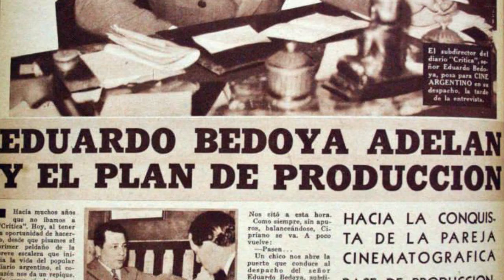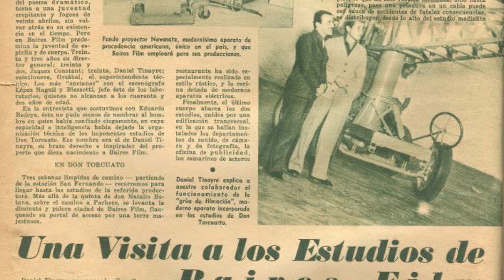BPLF: Reseña Histórica de los Estudios Baires Film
REFERENCIAS:

Vallejos Carlota G, Don Torcuato, su historia y su gente (consulta disponible en la biblioteca)

Fotos desde el minuto 4:10 en adelante por Pedro Molina, ex carpintero de Estudios Baires Films

Ilustración de portada por Arq. José "Chacho" Pagnutti

ACERCA DE NOSOTROS:

Somos una ONG gestionada ad honoren por vecinos de Torcuato. Nuestra misión es difundir la cultura, y lograr por ese medio una mejor calidad de vida. Acercate para conocer más sobre nosotros, tenemos una amplia oferta de libros, hay muchos cursos y se realizan eventos culturales.

Boulogne Sur Mer 2301 y Lisandro de la Torre, Don Torcuato, Tigre

Horarios de atención de lunes a viernes de 9hs a 13hs y de 16.00hs a 20.00hs y sábados de 9hs a 13hs